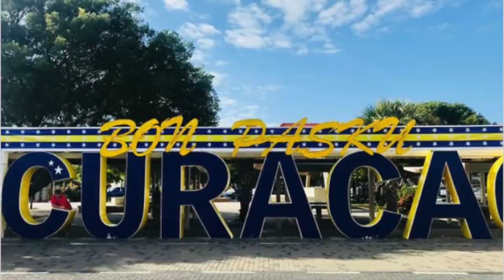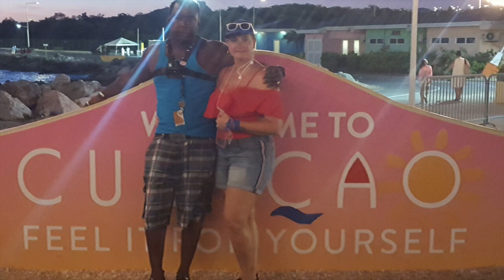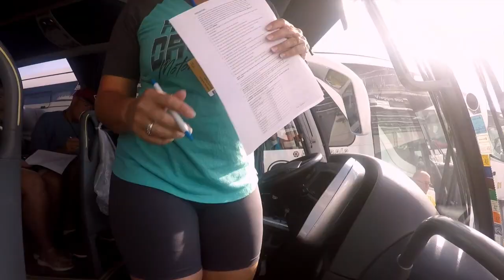Carnival Horizon September 2019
A family Cruise on the Carnival Horizon 2019. The stops were:
Grand Turk
La Ramona
Curacao
Aruba